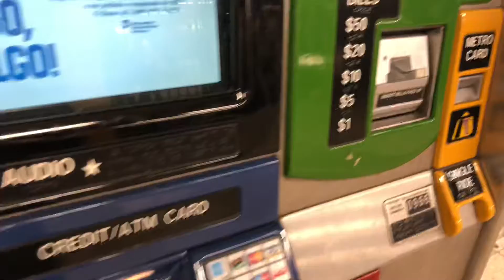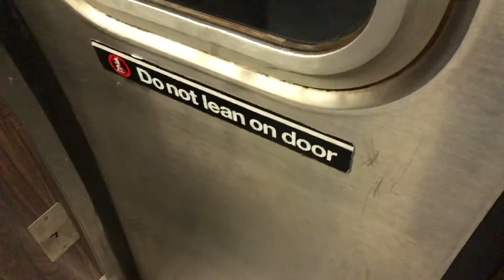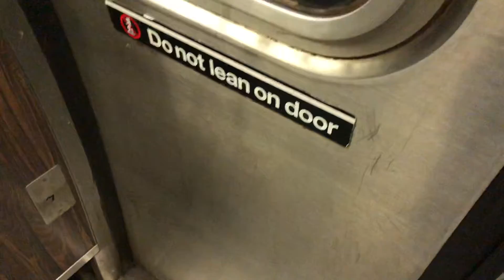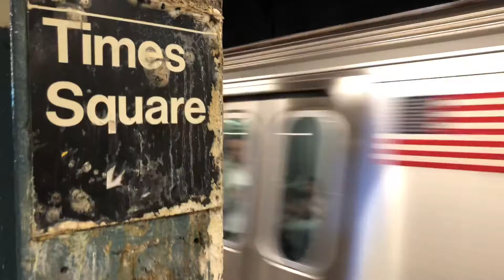Largest Metro in the World New York metro system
New York City Subway is the largest metro system in the world as it is the metro system with most of the stations. It is in operation 24 hours a day, every day of the year.

It is one of the largest and oldest metro system transit of the world. It has 472 stations under its control.